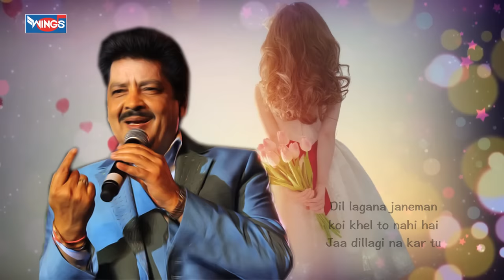Pyar Tujhe Hai Mujhase : Soch Le Ek Baar Phir Sanam | Love Songs By Udit Narayan | WINGS MUSIC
Soch Le Ek Baar Phir Sanam | Love Songs By Udit Narayan  | WINGS MUSIC

Wings Music is a well-known brand in the Indian Music Industry since 1993. Enjoy the of Music Like Romantic Songs, Love Songs, Comedy Videos, and Hip-hop Music from Wings Music label on this official channel.

Credits:
Singer: Udit Narayan
Lyrics: Faaiz Anwar